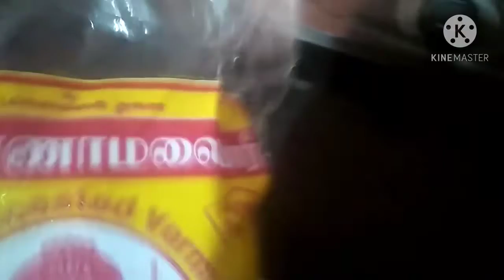ragi semiya recipe challenge in Tamil Food n Eat